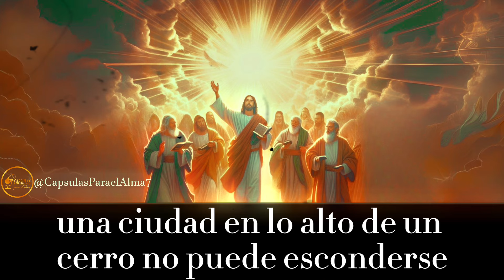📖 EVANGELIO DE HOY 🌟 Lunes 15 de Julio 2024 ✝️ Reflexión, Mensaje y Bendición del Día 🙏✨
🌟 Evangelio del día de Hoy Lunes 15 de Julio 2024 ✝️ LA LUZ DEL MUNDO Mateo 5:14-16 📖 Palabra de Dios ¡Mensaje Poderoso de Fe! 🙏✨ ¡No te lo pierdas!

Hoy, lunes 15 de julio de 2024, te invitamos a reflexionar sobre el Evangelio del día, basado en Mateo 5:14-16. En este pasaje, Jesús nos recuerda que somos la luz del mundo, llamados a brillar y a iluminar con nuestras acciones a todos aquellos que nos rodean. Acompáñanos en esta profunda reflexión y permite que la Palabra de Dios ilumine tu camino. ¡No te lo pierdas!

Mateo 5:14-16
Reflexión Bíblica
Luz del Mundo
Palabra de Dios
Fe Cristiana
Jesús

Únete a nuestra comunidad y recibe diariamente el Evangelio del día con reflexiones que fortalecerán tu fe y te acercarán más a Dios. ¡Dios te bendiga!

Conéctate con Nosotros:
👍 Dale "Me Gusta" si te ha inspirado este mensaje
📨 Déjanos tus comentarios y peticiones de oración

¡Que la luz de Cristo ilumine tu vida hoy y siempre! ✨

Evangelio de Hoy 🌟 Lunes 15 de Julio 2024 | Reflexión y Bendición del Día 🙏✨
Lecturas del Día 📖 Lunes 15 de Julio 2024 | Mensaje de Fe y Esperanza ✨🙏
Evangelio de Hoy Lunes 15 de Julio 2024 | Inspiración y Reflexión Diaria 🌟📖
Misa de Hoy 🌟 Evangelio y Reflexión Lunes 15 de Julio 2024 | Paz y Fe para Tu Vida 🙏
Reflexión del Evangelio de Hoy | Lunes 15 de Julio 2024 | Encuentro con Dios 🌟✨

Cápsulas Para el Alma Biblia l Biblia l Católica

Apóyanos convirtiéndote en miembro de este canal! Tu respaldo es una bendición que nos impulsa a seguir adelante.!